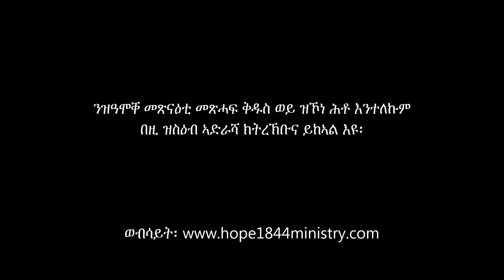7ይ መጽናዕቲ ፡ ትምህርቲ ሰንበት ፡ ሕዳር 12, 2016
"ንመዓሙቝ ኣምላኽዶ ኸተቝሮ ፡ ንምልኣት እቲ ዅሉ ዚኽእልሲ ኸተቝሮ ትኽእል ኢኻ፧" መጽሓፍ እዮብ 11፡7።
"Canst thou by searching find out God? canst thou find out the Almighty unto perfection?" Job 11:7.